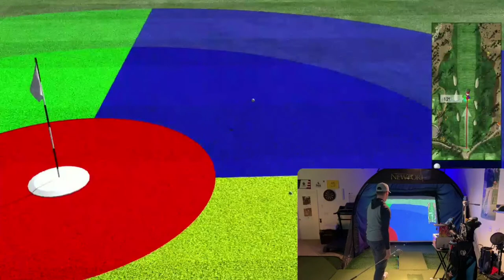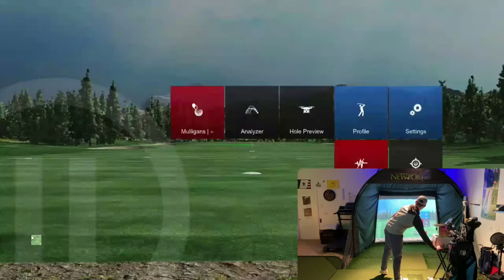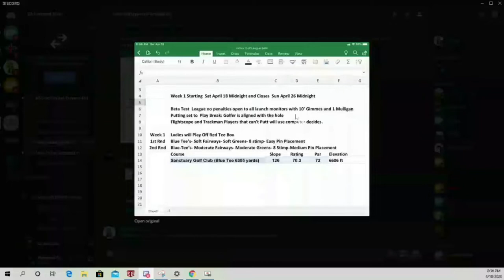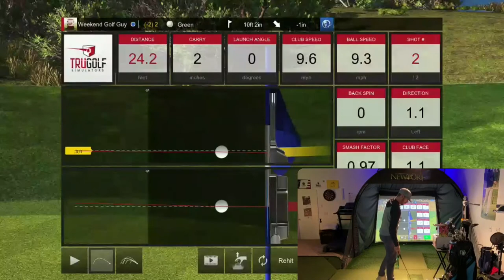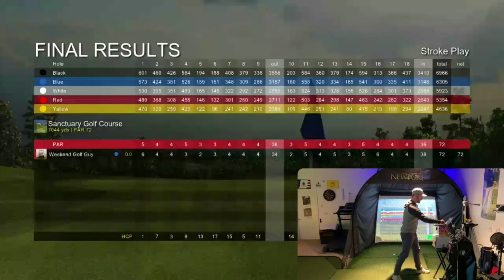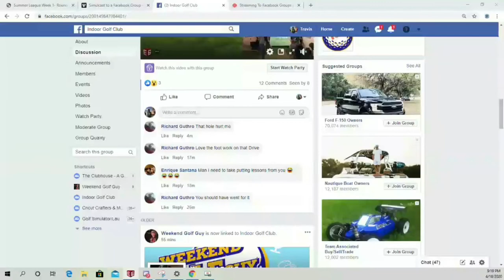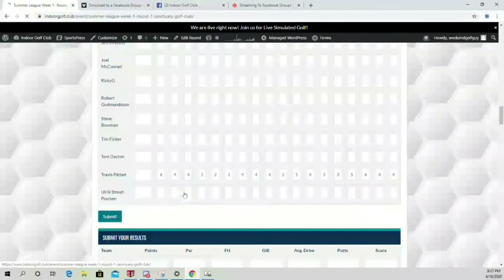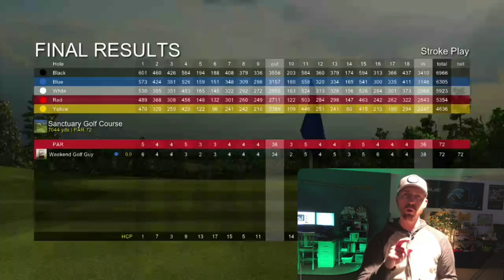E6 Connect Sanctuary Golf Course - Live Simulated Golf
Watch this literal up and down round we had at Sanctuary Golf Course on E6 Connect Software by TruGolf!